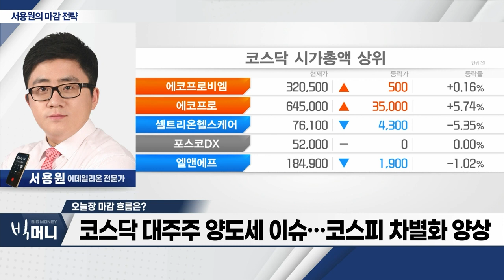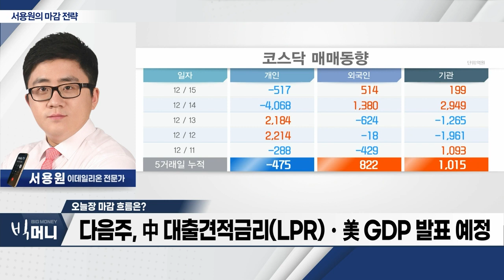美 금리 인하 시사... 코스피 장중 2570선 돌파_서용원 마감 전략 (20231215)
- 美 금리 인하 시사... 코스피 장중 2570선 돌파
- 코스닥 대주주 양도세 이슈... 코스피 차별화 양상
- 다음주, 中 대출견적금리(LPR)‧美 GDP 발표 예정